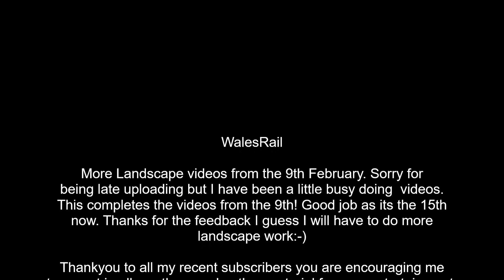Freight in the Landscape "Freight Series" 9th February 2022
More freight from Near Frome -- I hope you enjoy it